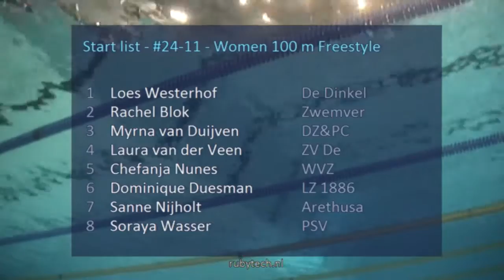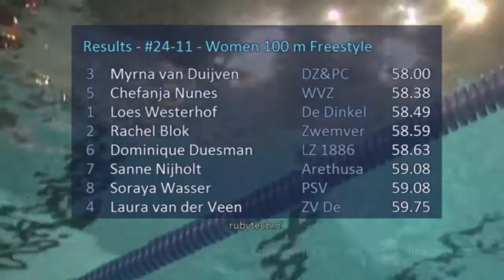ONK kb 2015 Tilburg #24 11 Women 100 m Freestyle | Zwemmen